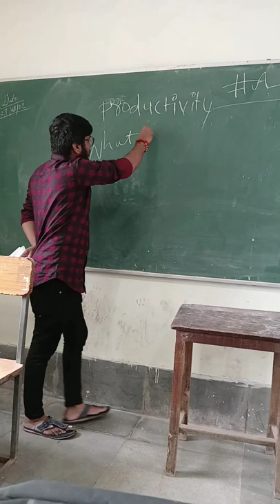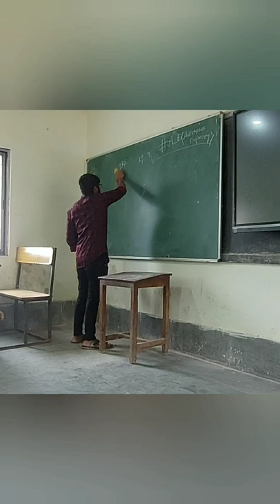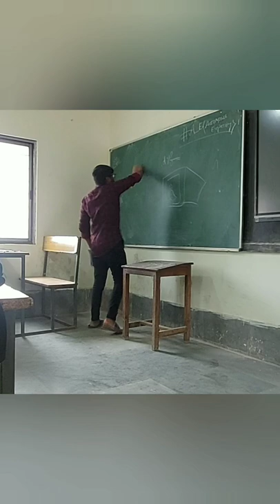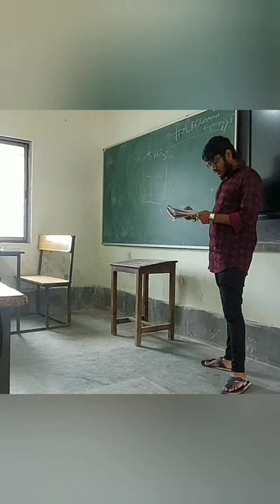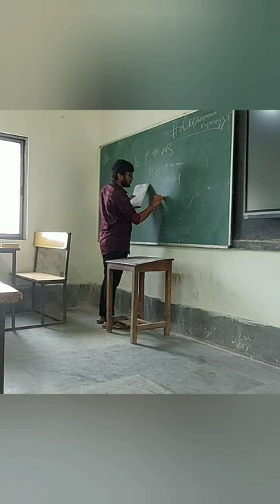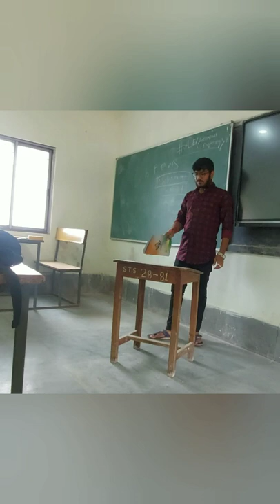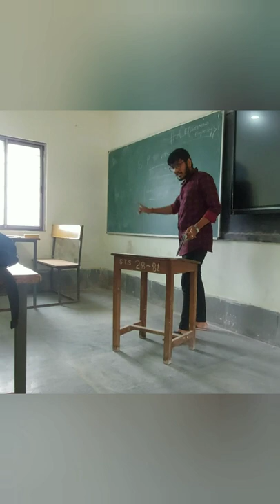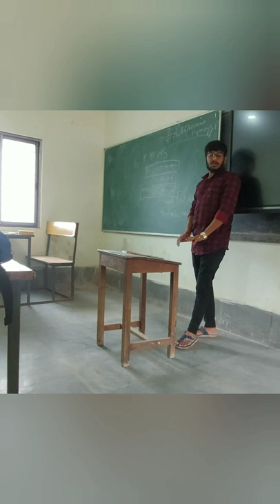my first teaching experience as lecturer or professor in govt.polytecnic clg.productivity -1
my first teaching experience as lecturer or professor in my college.govt polytechnic college satna ( m.p.) lecture by akhileshsaketh

this is my first time of teaching or holding a stage so maybe it's include some faults and mistakes so please try to nazarandaz 😜 it.